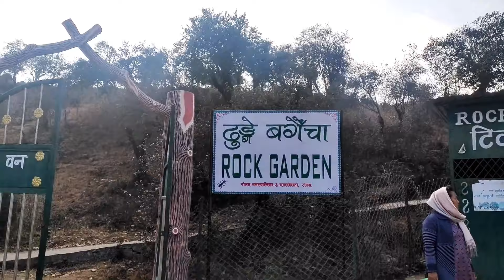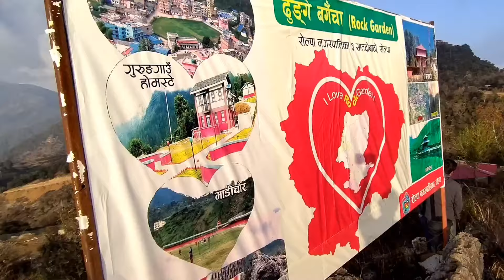MY FIRST VLOG!!Maaghi festival picnic program!!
MY FIRST VLOG!!Maaghi fastival picnic program!!

 Thank you for the watching this vlog 👍